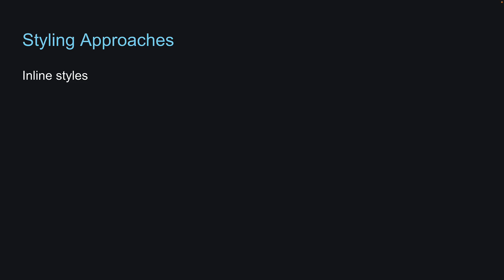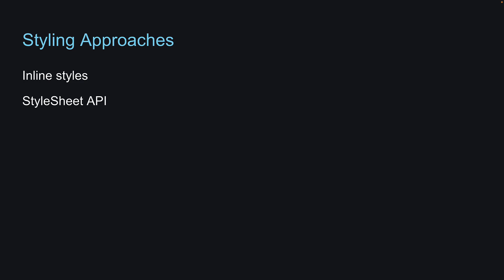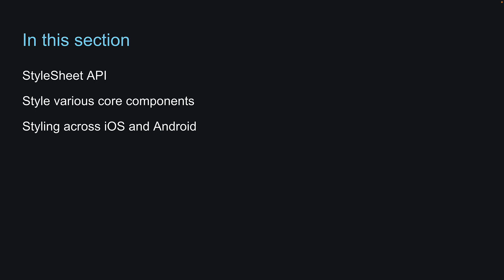React Native Tutorials - 19 - Styling